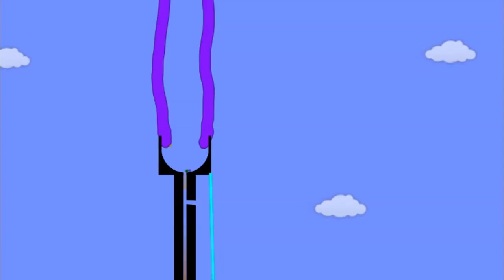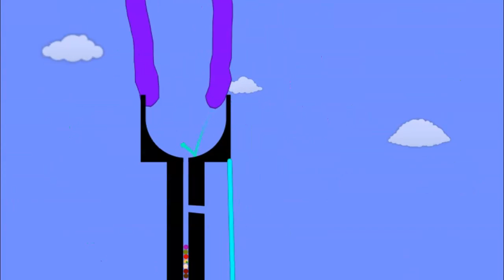The Dice Marble Race Season 2 Part 1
Registered as "Recording #200", this is the first part of a 20-part series!